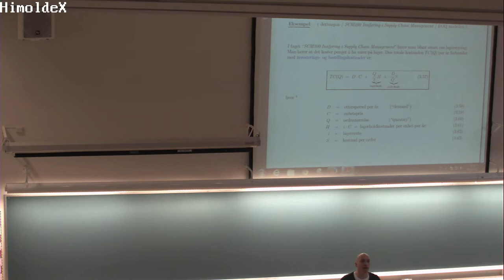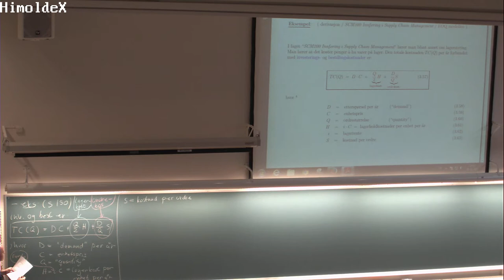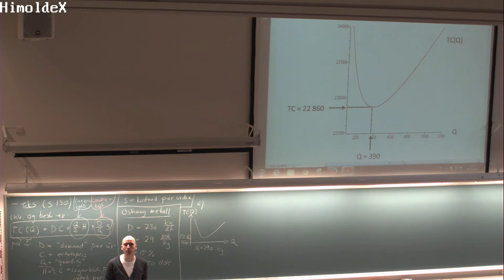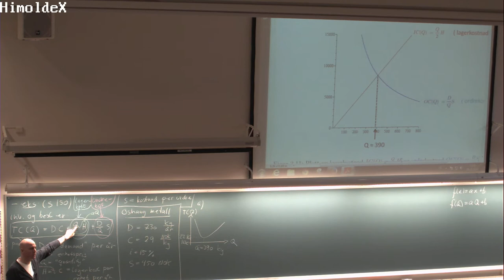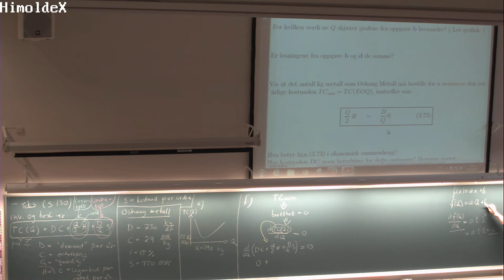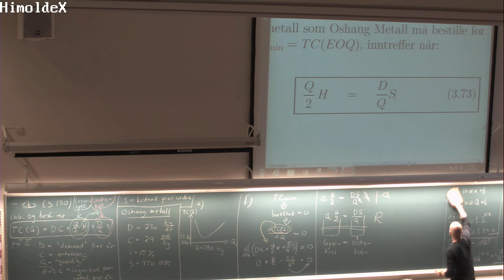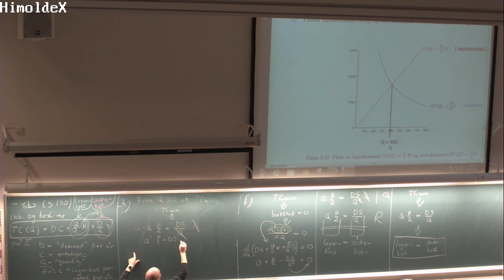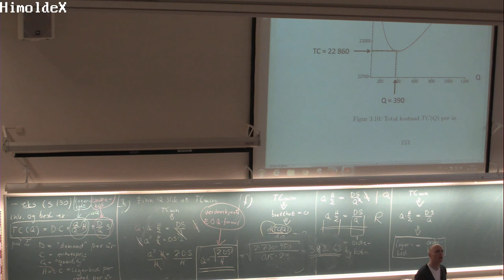130 Forelesning MAT100, (8. okt. 2013)